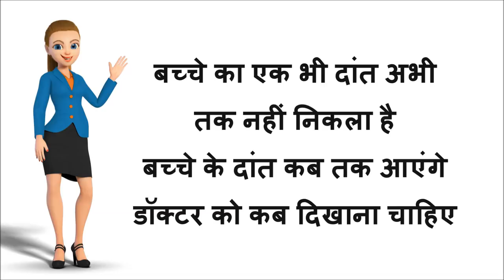अगर आपके बच्चे का एक भी दांत अभी तक नहीं निकला है तो इसे जरूर देखे | Late teething in babies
Is video me aap janoge ki bachche ke daat aane ka age kya hai. shishu ke daat der se yane ki late kyu aate hai.late teething ka matlab kya hai aur iske kya reasons hai. Agar aapke bachche ka ek bhi daat abhi tak nahi nikala hai to aapko kab doctor ko dikhana chahiye.

माँ का दूध बढ़ाने के लिए खीर | Kheer Recipe to increase mother's milk supply | New Mother Diet

बच्चों की गैस एसिडिटी उल्टी के लिए रोजाना पिलाये ये चीज़ | Home Remedy for babies Gas Acidity

बच्चो की गैस के लिए इस पेस्ट को पेट पर लगाए और गैस दूर भगाये | Home Remedy for Baby gas problem

बच्चों की कॉन्स्टिपेशन या भूक न लगना सब के लिए रोजाना पिलाये ये घरेलु सिरप | Home Remedies

६ महीने से बड़े बच्चों के लिए गुड़ से बनी गेहू के आटे की खीर | Wheat porridge for 6 months baby food

बच्चों के लिए हेल्दी वेजिटेबल सूप | Mix Veg Soup Recipe | Healthy Recipes | Easy & Quick Veg Soup

८ महीने से बड़े बच्चों के लिए गेहूं का आटा ड्राई फ्रूट्स और केले से बनी हेल्दी रेसिपी | Baby Food

बच्चों के लिए गाजर और ड्राई फ्रूट्स से बनाये हेल्दी रेसिपी | Quick Healthy Recipe for kids

बच्चों के लिए मखाना की खीर | Healthy Makhana Kheer | Phool Makhana Kheer | Makhana Recipes for kids

About this YouTube Channel :
Moms Diaries is a channel created to share information regarding Baby Care, Mother Care, Pregnancy Care, Parenting and Health Tips. All Videos are created on the basis of my own experience and knowledge which I have gained from books, Internet and doctor. Please do not treat it as a medical advice. Consult your Doctor before taking any medication or trying any remedy suggested in our videos.

PHOTOS which i have used are free stock photos.
TEMPLATE which i have used is purchased from my own money.